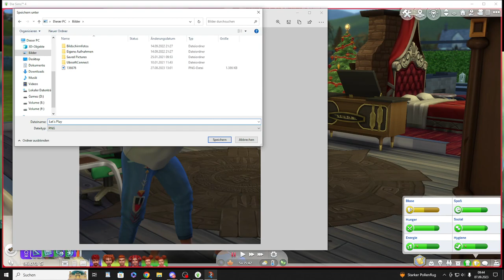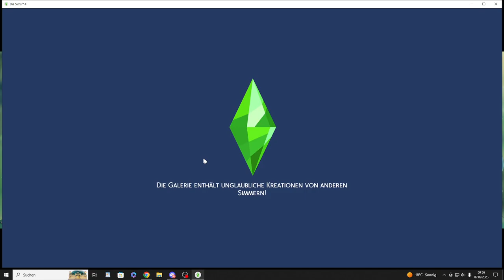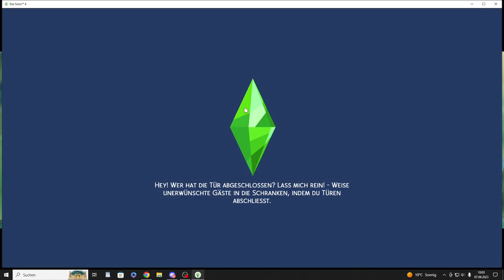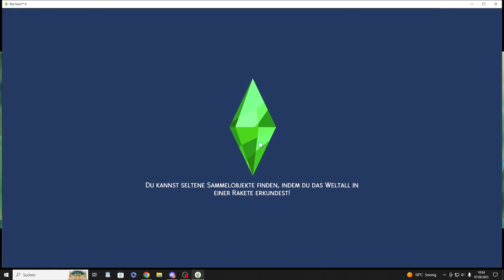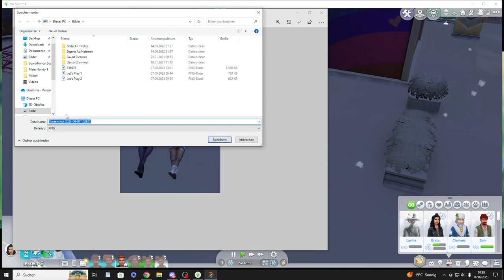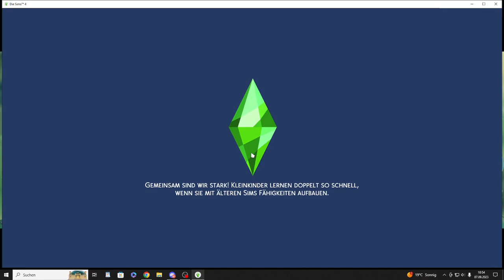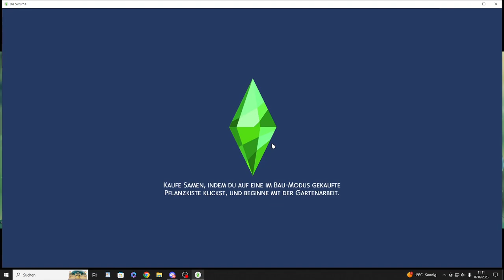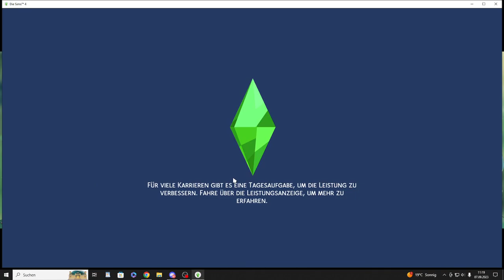Familien Stream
Wir spielen in meinem vorhandenen Spielstand in der Großfamilie Grün, erstellt mir gerne Weibliche Sims als WG mit Maximal 3 Frauen oder Einzelne für mein Let´s Play unter dem